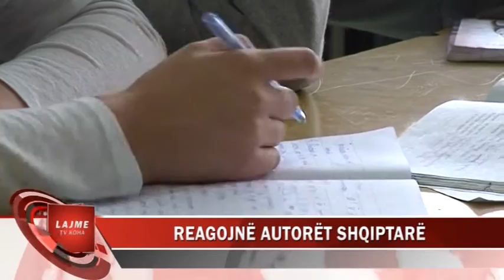MUNGESA E TEKSTEVE, REAGOJNË AUTORËT SHQIPTARË